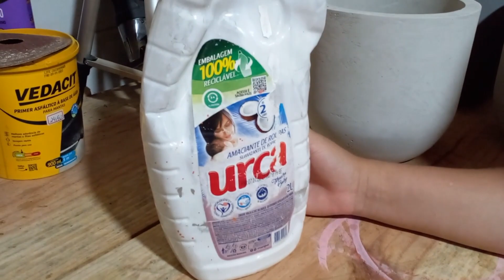Qual a Melhor Tinta para Vaso de Cimento /Vaso de gesso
.Olá pessoal tudo bem com vocês bem-vindos a mais um vídeo aqui em nosso canal
aqui tentamos mostrar para vocês através dos nossos vídeos,como transformar o seu pequeno quintal e um local totalmente produtivo
espero que vocês gostem e aproveitem mais esse vídeo aqui no canal quintal produtivo.

                                       🔹🔷🔷🔹NOSSOS PRODUTOS🔹🔷🔷🔹

                                     🔹🔷🔷🔹PRODUTOS PARA VASOS🔹🔷🔷🔹

                                        🔹🔷🔷🔹Contatos🔹🔷🔷🔹

🔷para o entendido o caminho da vida é para cima para que se desvie do inferno que há embaixo